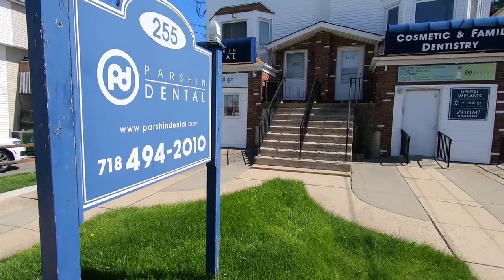About Parshin Dental in Staten Island, NY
Alex Parshin, DMD, of Parshin Dentistry speaks about how he treats his patients and staff as his extended family. He makes sure the patients feel comfortable and at ease before, during and after treatment. Even his staff members including Nicole and Catherine confirm that they are treated like family in Parshin Dental, Staten Island, NY. They explain how Dr. Alex Parshin takes care of all the dental needs of his patients in a personalized manner with utmost precision and prudence. Patients who are nervous during their first visit become extremely relaxed in the convivial environment of the clinic.